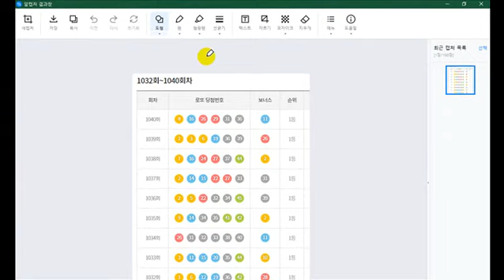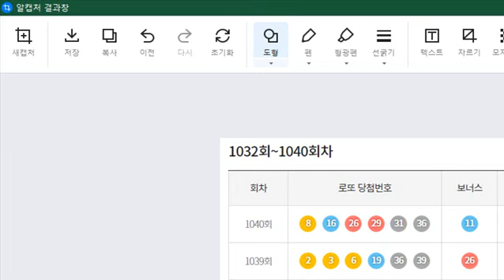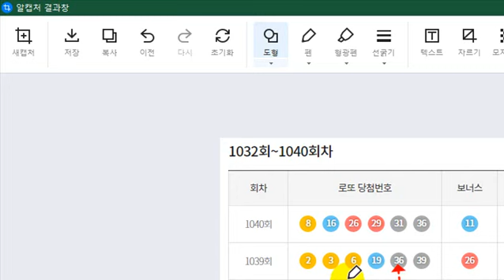여러분은 로또 어떻게 찍으셨나요 나만의 로또 대박 번호 부업 창업 돈벌기로또 알바 로또도 직업이다 로또 투자 하기